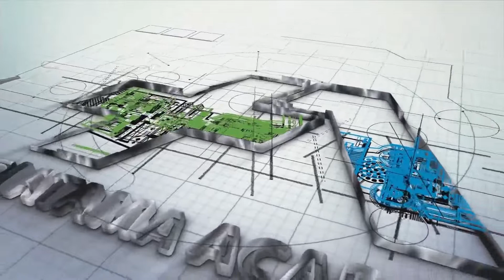[PART 4] Materi Praktik TKPK Tingkat 1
Call Center :
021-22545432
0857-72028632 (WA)